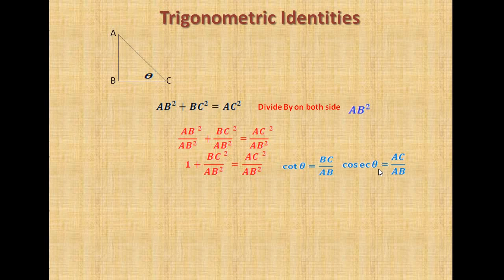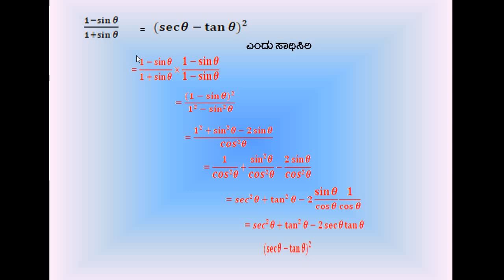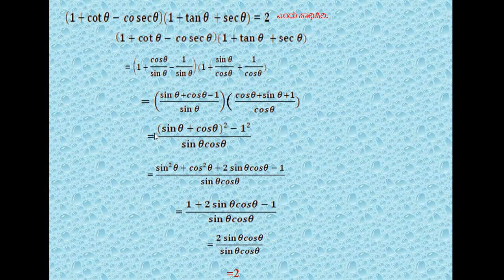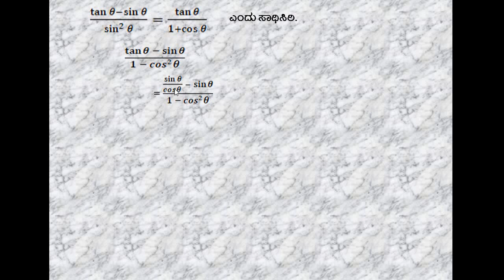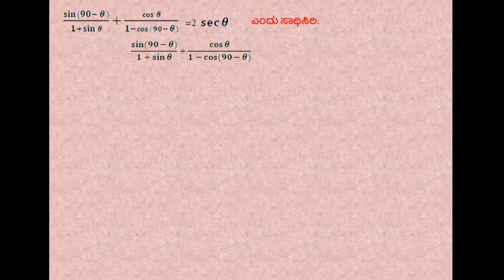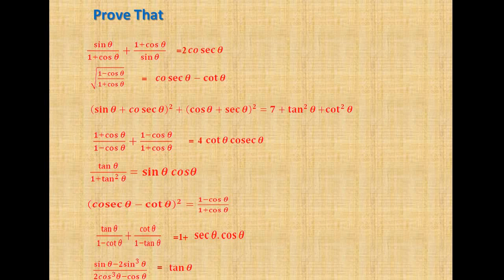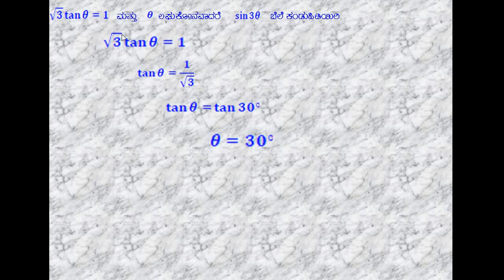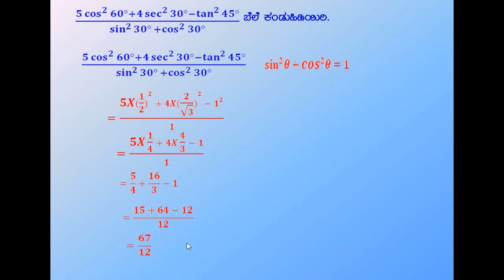ತ್ರಿಕೋನಮಿತಿ ಭಾಗ 2 trigonometric Identities and some special angles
ತ್ರಿಕೋನಮಿತಿಯ ನಿತ್ಯ ಸಮೀಕರಣಗಳು ಮತ್ತು  ಕೆಲವು ನಿರ್ದಿಷ್ಟ ಕೋನಗಳ ಬೆಲೆಗಳು